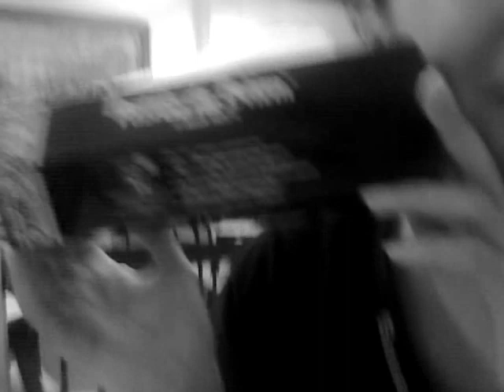Nadia, a beautiful Portuguese girl eating pastries of Bethlehem - Pasteis de Belém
Reflections that were made when the beautiful Portuguese girl named Nádia were eating some pastries on the Portuguese area named Bethlehem situated in Lisbon.